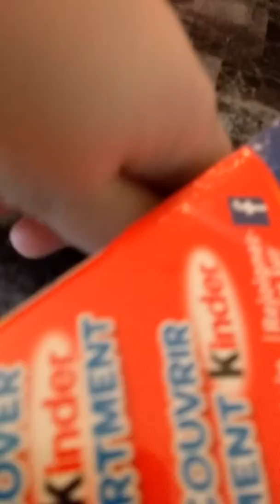Christmas Kinder house